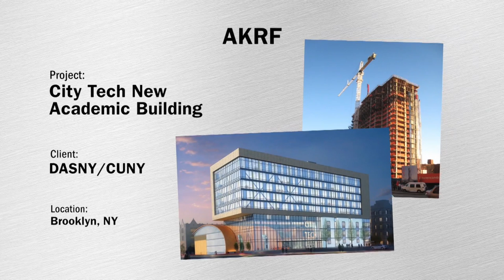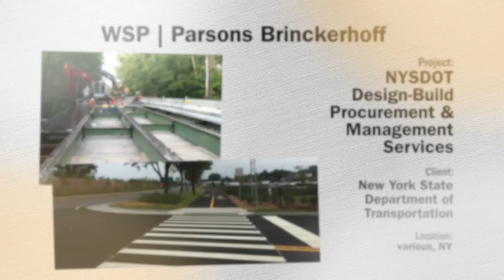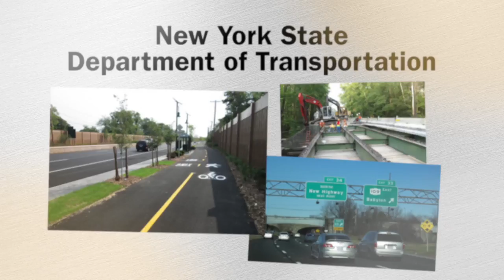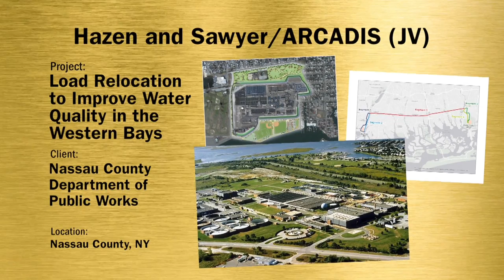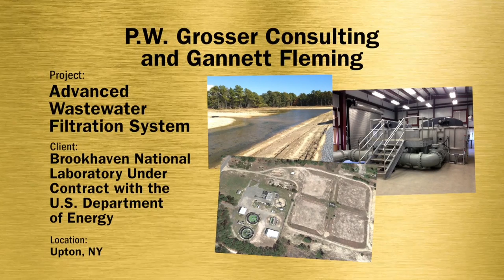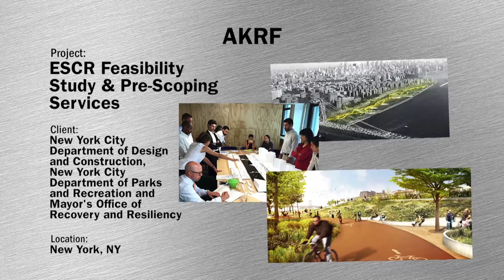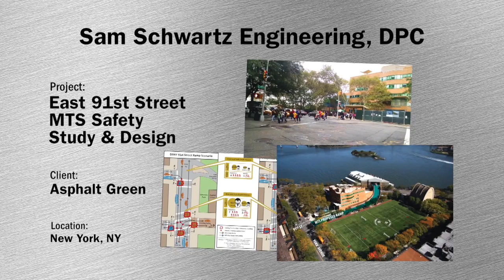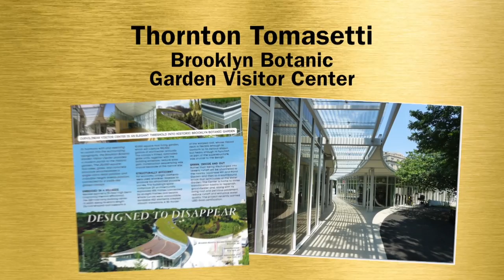ACEC New York 50th Anniversary Engineering Excellence Gala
On Saturday, April 1, 800 consulting engineers and clients attended ACEC New York's 50th annual Engineering Excellence Awards Gala at the Midtown Hilton. This year, 130 awards were given to member firm projects. The Empire Award, the top-rated project designed and built entirely within New York State, was announced that night and presented to the Downtown Design Partnership (STV/AECOM Joint Venture) in association with Parsons Transportation and Santiago Calatrava for the World Trade Center Transportation Hub. The Army Corps of Engineers, New York Division and the NY Building Congress received Awards of Merit, and $10,000 in scholarships were awarded to two New York college students in their names. Additionally, a special 50th Anniversary scholarship in honor of all the past Award of Merit honorees, underwritten by WSP USA. Congressman John Katko (NY 24th district) and Congressman Sean Patrick Maloney (NY 18th district) acted as the Masters of Ceremony for the 30 Diamond Award presentations.